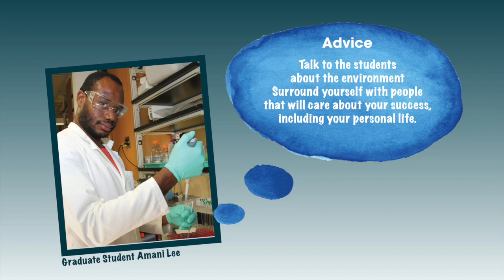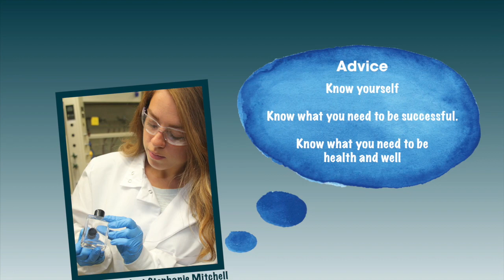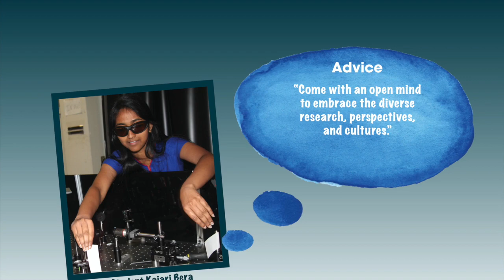Graduate student's advice to incoming graduate students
Our graduate students provide some well meaning and practical advice to students interested in the Department of Chemistry and University of Minnesota for graduate school.